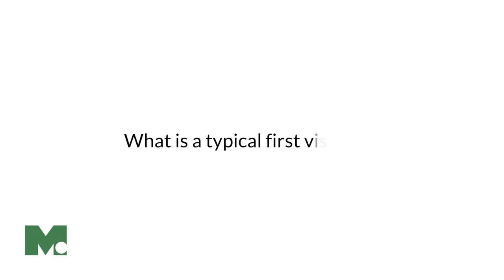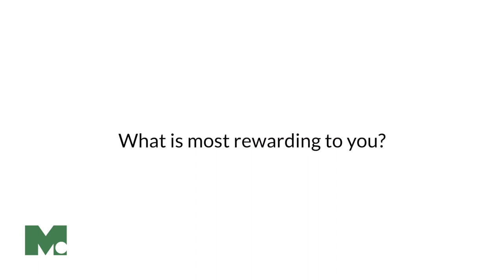Sreenath Kodali, MD – Hematologist-Oncologist in Ames, Iowa | McFarland Clinic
Dr. Sreenath Kodali is a Hematologist-Oncologist in Ames, Iowa at McFarland Clinic.